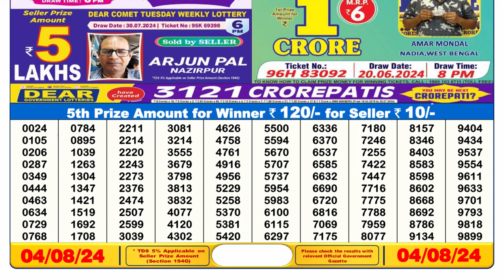✅Sikkim State Lottery Sambad 6pm Result 04.08.24